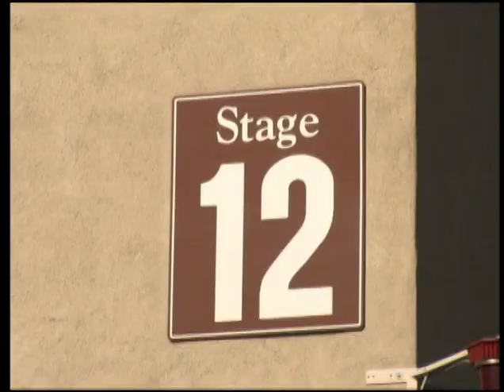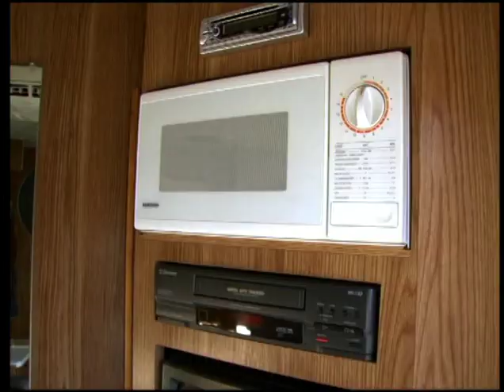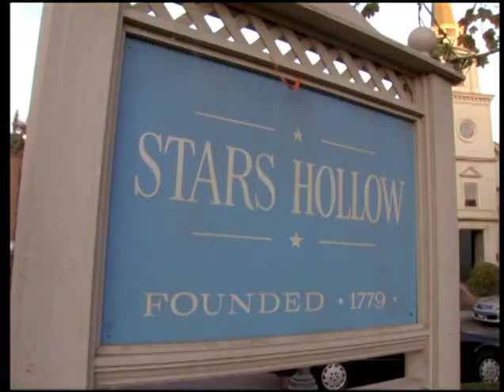Gilmore Girls Season 07 Extra "A Day On The Set With Keiko Agena"